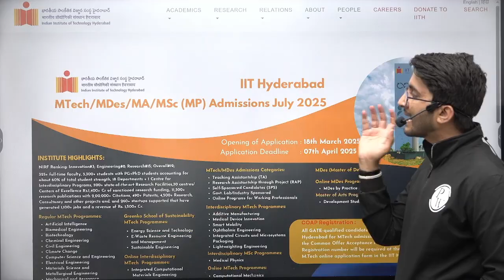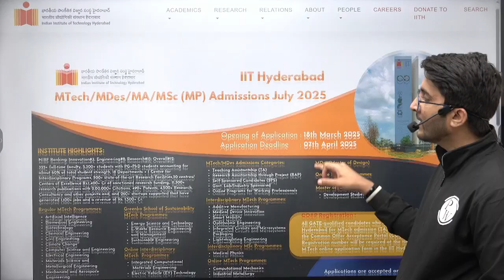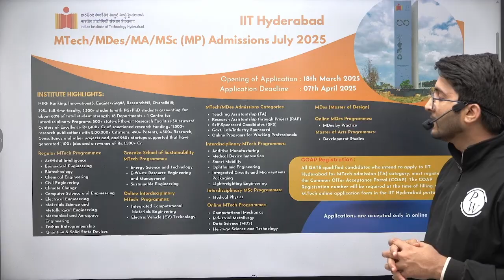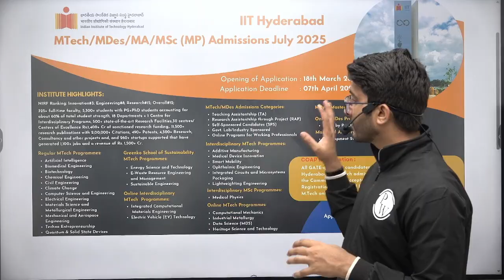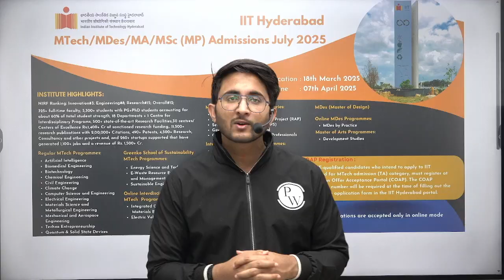IIT Hyderabad M.Tech Admission 2025 | Application Portal Launched | Complete Details